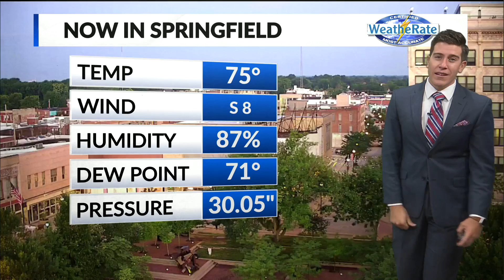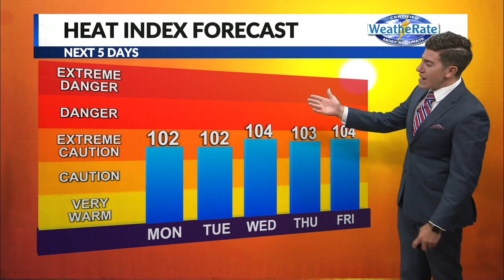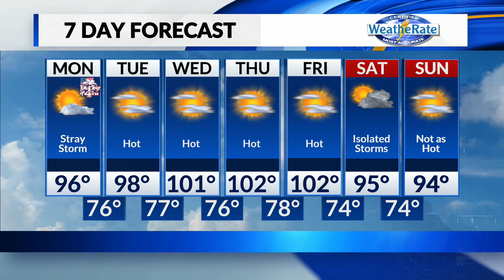T.J.'s Daybreak Forecast 7/4/22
T.J.'s Morning Weather Update 7/4/22